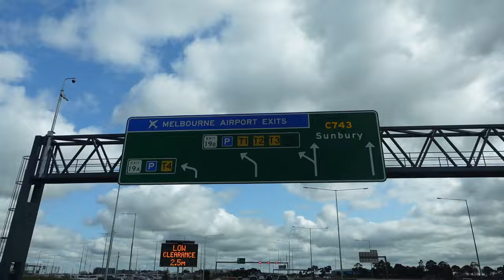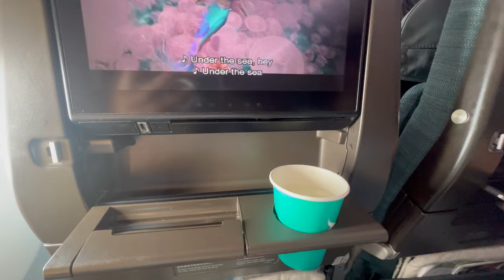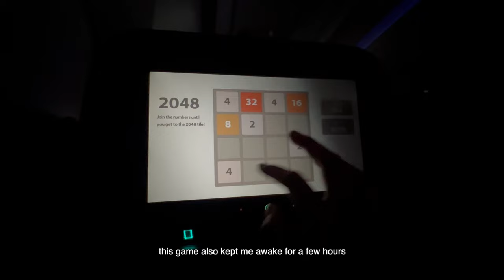solo in hong kong (pt 1) 🇭🇰 | travelling, saying goodbye & new adventures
faq
- camera used: Sony ZV1 iphone 13 pro
- editing software: final cut pro x
- age: 21